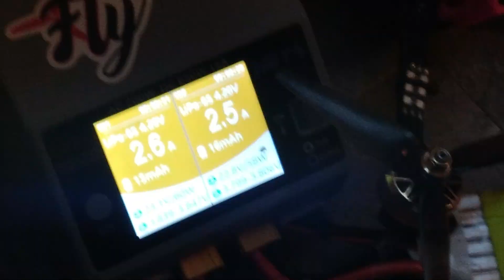CrazyFLY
This morning the moment I woke up, I jumped out of bed because suddenly I remembered how amazing FPV and drone racing are! So naturally I had to fly. Fly! Go Zoom! Be PiFLY! Life is so exciting when there are drones!